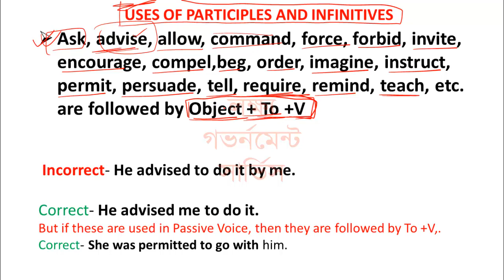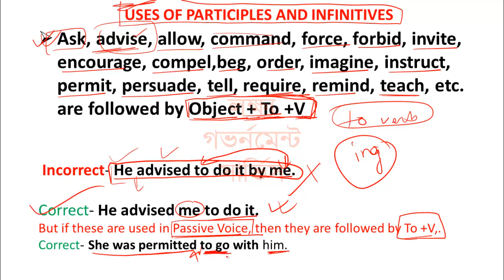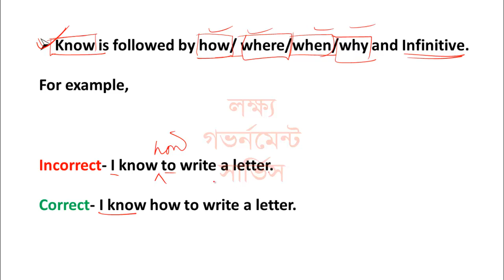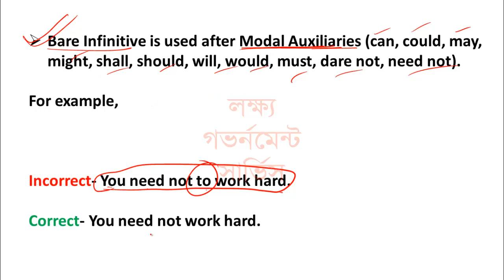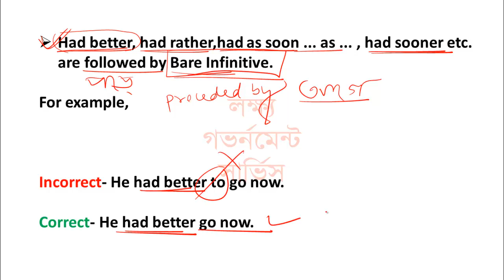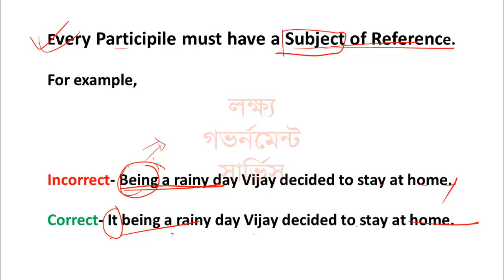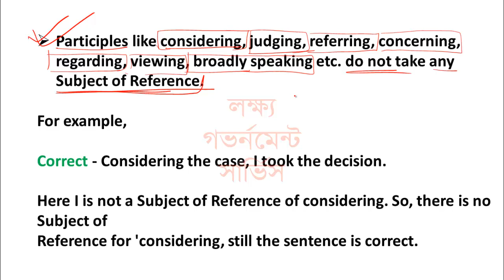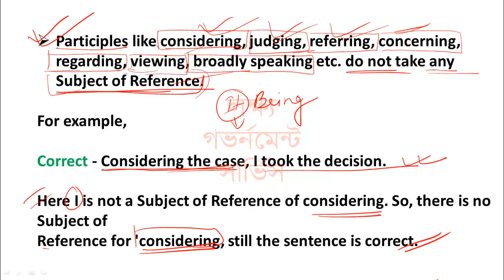Error detection and correction easy tricks by samar sir on participle and infinitives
Error detection and correction easy tricks:
part 1 (SUBJECT VERB AGREEMENT)

Hello! In this video I am going to learn you error detection and correction with the help of easy English Grammar.THIS VIDEO IS ON  PARTICIPLE AND INFINITIVES. Error detection is one of the most important topic which comes in govt exam. and students left it behind or attempt it wrongly.

In this video I will learn how you can score good marks without any mistake in error finding in English Sentences.

lakshya govt service
birhata burdwan
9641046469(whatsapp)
samar sir